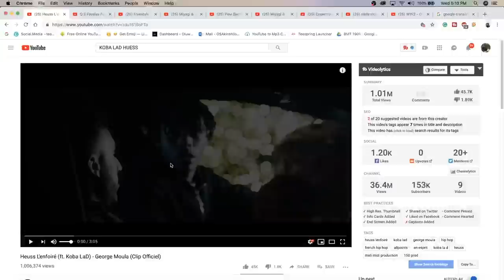Heuss L'enfoiré (ft. Koba LaD) - George Moula (Clip Officiel) | FRENCH RAP REACTION | RAP FRANÇAIS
EVERY SONG KOBA LaD ON A 10/10... HEUSS L'ENFOIRE A BIG VIBE TOO NO CAP!| Add me on Snapchat for more lit crazy clips! @Demmydee

IMPORTANT LINKS:

Previous Video- REACTION TO AMERICAN RAP VS RUSSIAN RAP (PART 2) | REACTION | Реакция американца на русский рэп:

WARNING!